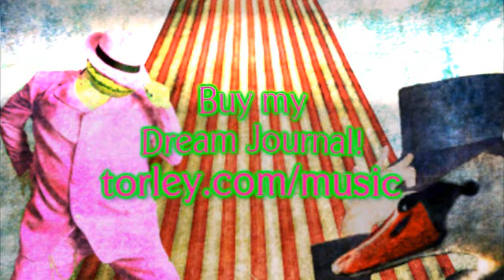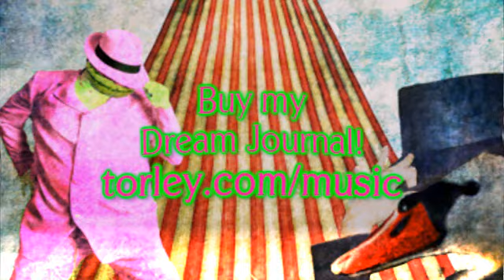Musical Dream Journal - 024 - Pianodrones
^ GET MY MUSIC AND...

~*~ READ THE STORIES OF MY DREAM JOURNAL ~*~

That's not a question, that's the answer.